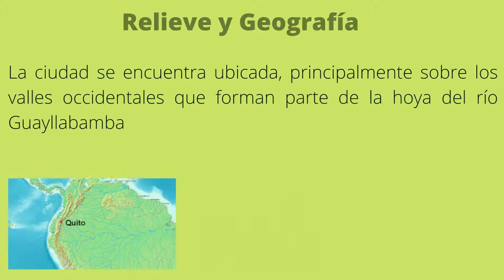Quito, Capital del Ecuador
Cuenta la historia del pasado y presente de la capital del Ecuador.